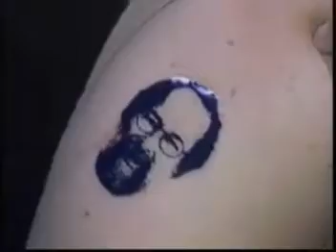Tribute to Mike Yaconelli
Mike Yaconelli